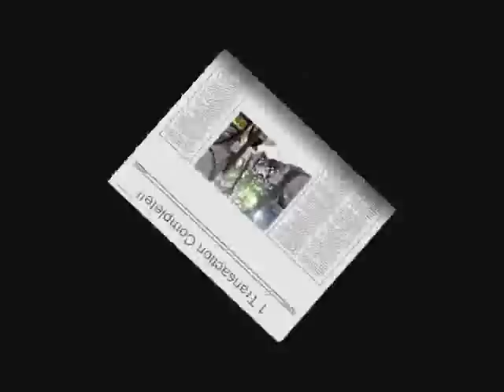Bangalore Cops Caught On Camera Accepting Bribe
Bangalore traffic cops, caught in the dirty act of taking bribe..
Location - 13th Cross, Margosa Road, Malleshwaram
Scenario - Cop chases a tempo(not seen in the video), makes it stop on the main road. In the meanwhile, senior officials come in the jeep.. They are paid their daily cut of the loot.. During this, 3 college students in one ACTIVA, are spotted by the cop.. He makes the guy who got down from the jeep, run like a dog to catch em.. Once they are caught, bribe is taken from them and they are let go.. After a discussion with the tempo driver, again bribe is accepted and the cop leaves the spot immediatly..